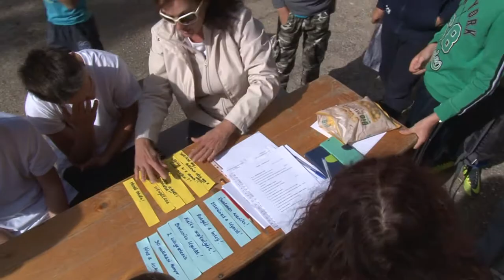Évtizedes hagyománnyal bír Kurdon a diáktűzoltók versenye. 20191001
Évtizedes hagyománnyal bír Kurdon a diáktűzoltók versenye. Az évek alatt egyre több csapat vett részt a viadalon jól látható a kezdeményezés sikere. Az idei viadalon az állomások parancsnokai közül többen ezen a versenyen ismerkedtek meg a tűzoltás alapfogásaival.